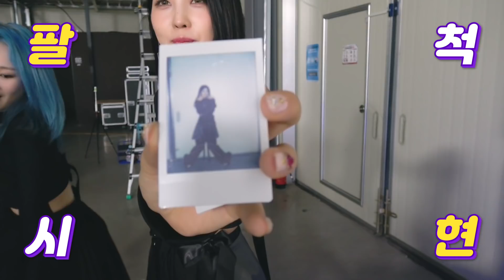[ENG SUB] [B-LOG] EVERGLOW (에버글로우) - FIRST 스폿라이트 촬영장 비하인드 📹 ｜Stone Music+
역대급 포스 뽐냈던 에버글로우의 스폿라이트
에글이들이 직접찍은 촬영장 비하인드 모습은?! 💗

[B-LOG]  EVERGLOW (에버글로우) - FIRST 스폿라이트 촬영장 비하인드 📹｜Stone Music+